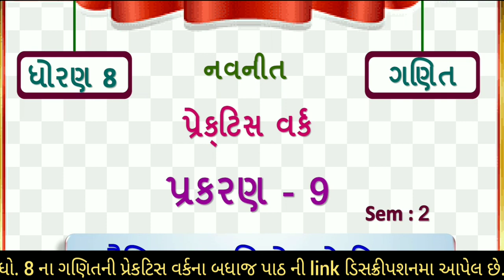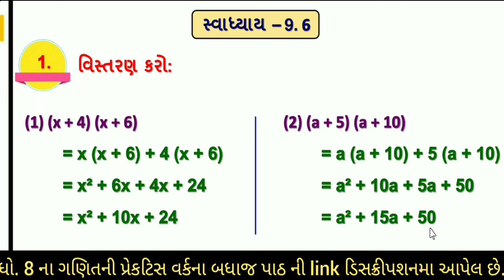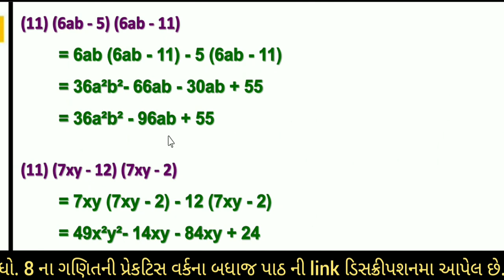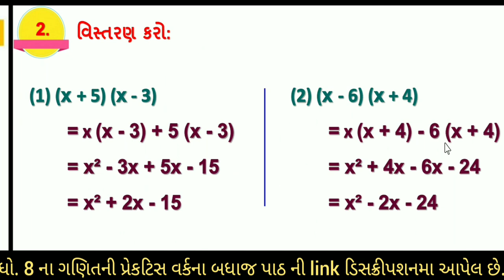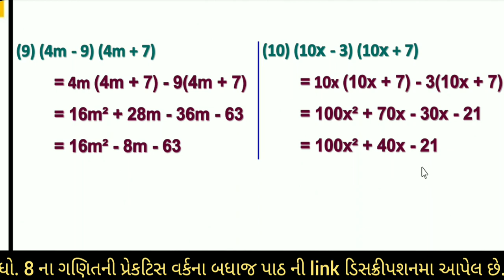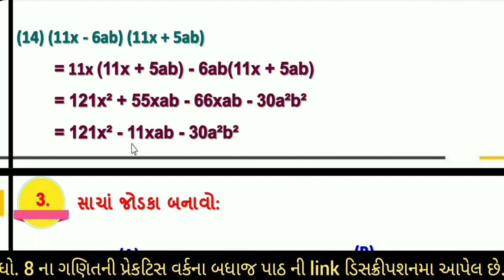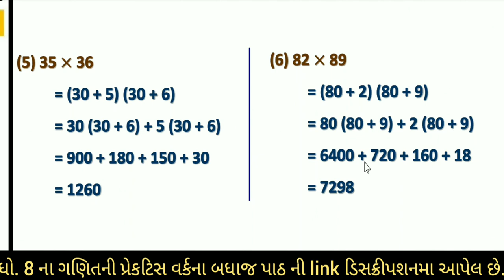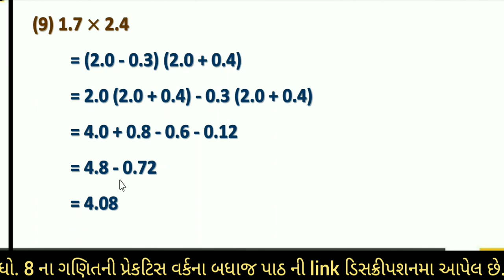dhoran 8 ganit practice work ch 9 swadhyay 9.6 | std 8 maths chapter 9 practice work